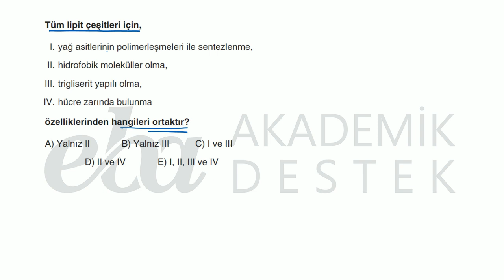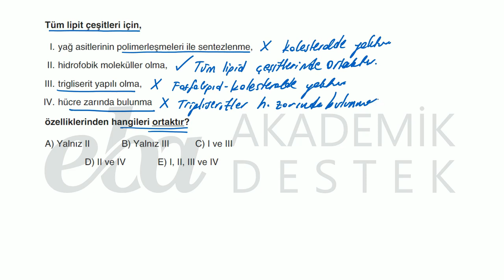TYT Fen Bilimleri Testi Soru 18